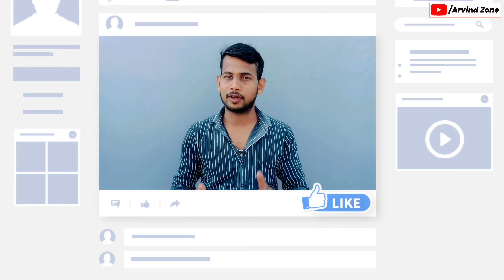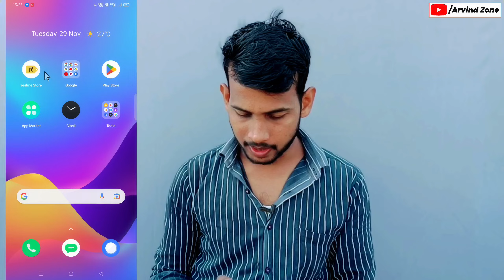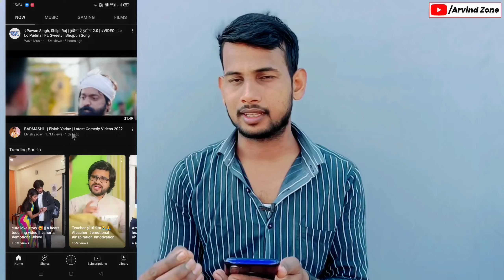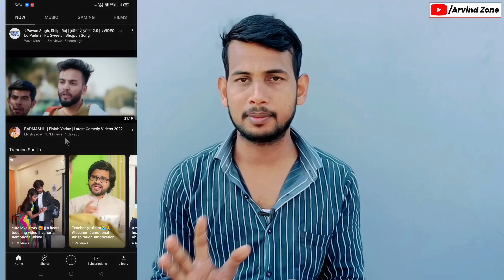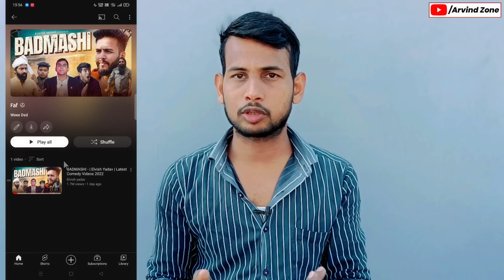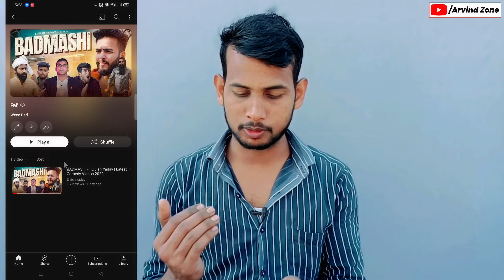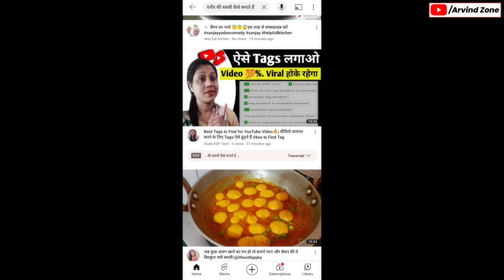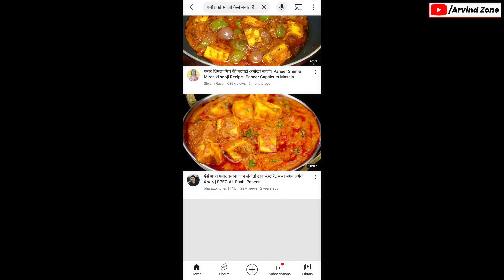4000 watchtime kaise pura kare | 4000 hours watchtime | youtube watchtime kaise badhaye |Arvindzone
4000 watchtime kaise pura kare | 4000 hours watchtime | youtube watchtime kaise badhaye

Free Fire High School | Episode 1 | Dibos Gaming | Free Fire Funny Video | Garena Free Fire
यूट्यूब चैनल Monetize करें केवल 7 दिन में || YouTube Channel Kaise Monetize Kare
5-6 Views आता है चैनल पर | Views Kaise Badhaye | Youtube Par Views Kaise Badhaye | Arvind zone
9 Early Symptoms of Pregnancy |Pregnancy Symptoms Before Missed Period |Pregnancy Symptoms in Hindi
How To Add Thumbnail In Shorts/ Short video par Thumbnail kaise lagaen/ YouTube Shorts Thumbnail

Guys is video main Watchtime badhane ka bahot hi sandar tarika bataye hai , augar aapke channel par abhi tak 4000 Watchtime complete nahi huwa hai to ye video main jo process bataya gaya hai usko use karo fir 100% aapka Watchtime badhne wala hai.

Related Title:-
4000 watch time kaise pura kare
4000 hours watch time
4000 hours watch time kaise compl

kare
how to complete 4000 hours watch time
4000 hours watch time
4000 hours watch time
4000 hours watch time kaise complete kare

1) Tech Champion Support
2) Junnu ki tech
3) Sachin Tech
4) Vk technical bhaiya
5) Abhi Rathore
6) Nitya k Support
7) Mangesh kumar
8) Spreading Gyan
9) Technical bhukhar
10) Manoj dey
11) Technical yogi
12) Creator search 2.0